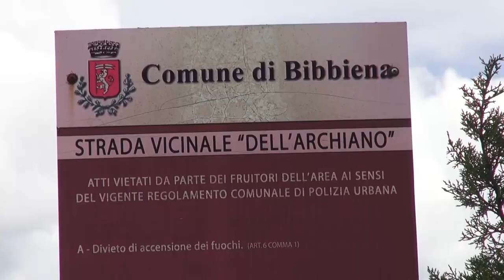In ricordo di Gabriele Lusini i genitori continuano a fare beneficenza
Katiuscia e Fabio Lusini continuano a fare beneficenza e ad aiutare i giovani e le associazioni del territorio in nome del loro amato figlio Gabriele, il giovane che perse la vita in un drammatico incidente a Bibbiena, lo scorso 13 giugno, folgorato dai cavi della corrente elettrica dopo aver, inavvertitamente, agganciato con l'amo della sua canna in carbonio estendibile i cavi tesi ad alcuni metri d'altezza.
Morì nel giorno del suo 21esimo compleanno.
Adesso a beneficiare del gesto di solidarietà gli ospiti, bambine e bambine ragazzi e ragazze della Casa di Emma, la casa famiglia di Farneta.
I genitori di Gabriele hanno voluto acquistare anche un defibrillatore che sarà collocato in via dell’Orto, all’interno della ciclopista dell’Archiano non lontano dal luogo della tragedia.